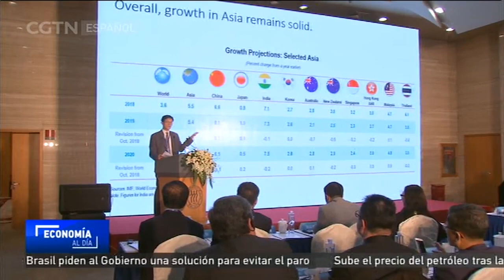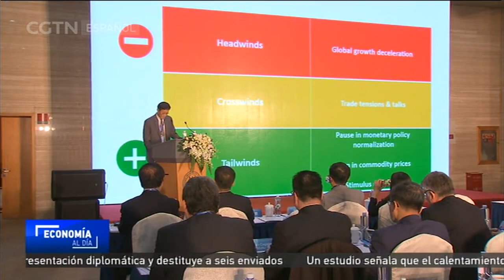Es probable que el creciente impulso de la economía asiática continúe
Los expertos afirman que el creciente impulso de los mercados emergentes y de las economías en desarrollo, continuará probablemente el 2020 y que el crecimiento económico asiático se mantendrá sólido.